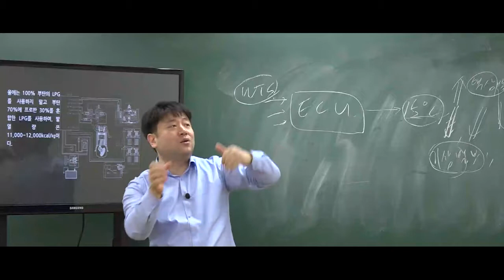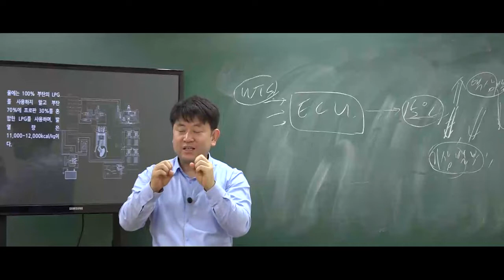9급운전직공무원 자동차구조원리 '연료공급'